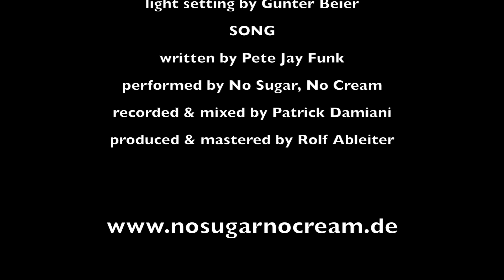No Sugar, No Cream - Stranger (In A Strange Place)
"Stranger (In A Strange Place)" is the first single from the upcomig album "Promises" by No Sugar, No Cream. Albumrelease: April 25th, 2020. Song written by Pete Jay Funk. Performed by No Sugar, No Cream. Recorded & Mixed by Patrick Damiani at Tidalwave Studio Karlsdorf. Produced & Mastered by Rolf Ableiter at augeohr. Video by Andreas Jüttner.